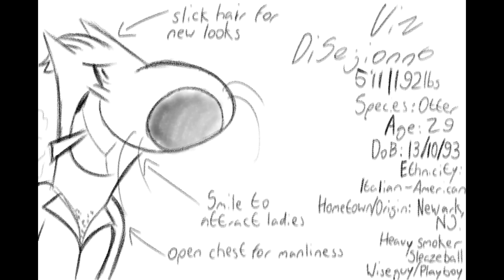Meet My Characterz!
The official introduction to my characters!

PLZ BUY ME A BONE!